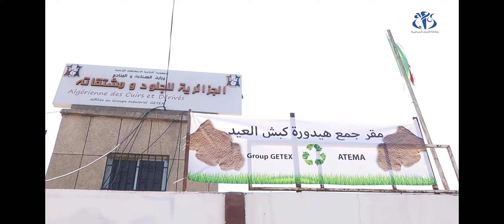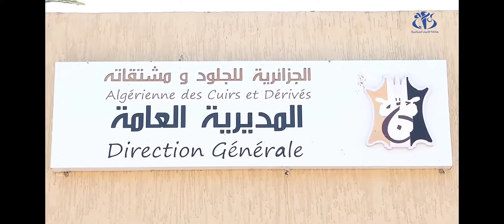مشروع دباغة الجلود | leather tanning project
مشروع دباغة الجلود رغم صعوبة هذا المجال إلا ان هذا المجال مربح للغاية في الجزائر لما فيه من الطلب الكبير في الداخل ، والآفاق الكبيرة للتصدير الى الخارج